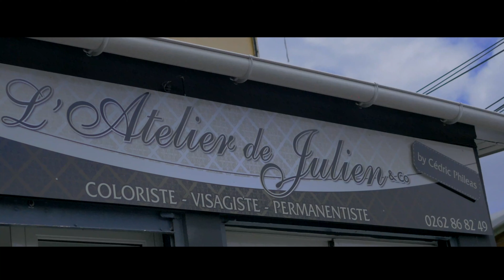MG TRAITEUR & RAJA DÉCORATION | L'AMOUR LÉ DOU [SEYMYUREAL]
⏩ L'AMOUR LÉ DOU 2019
MG TRAITEUR EN PARTENARIAT AVEC RAJA DÉCORATION

Maquilleuse : Meeetiss Beauty

 ★ Mis en image et réalisé par Seymyu Réalisation